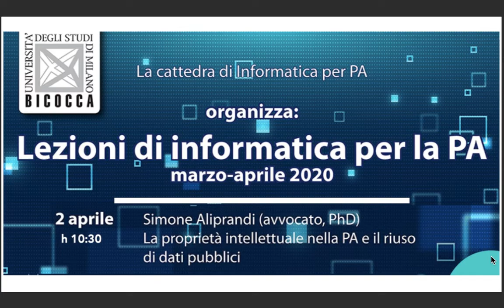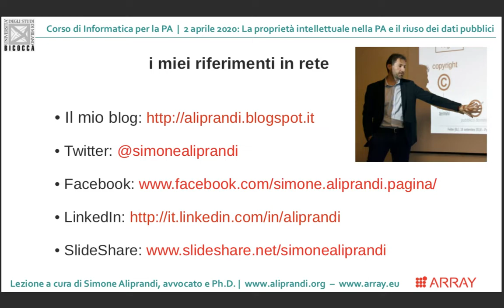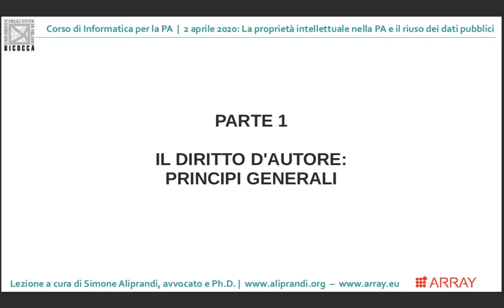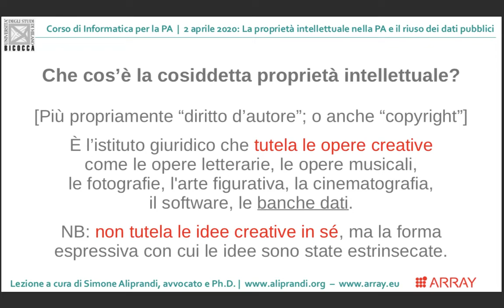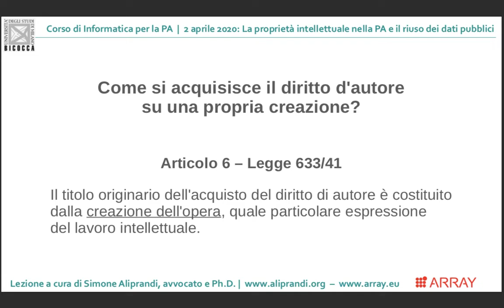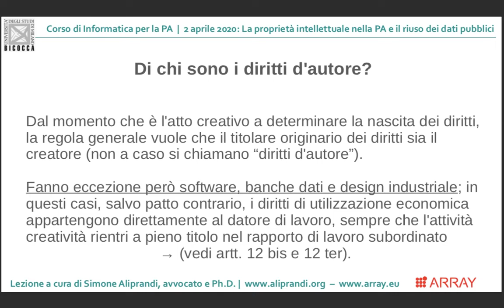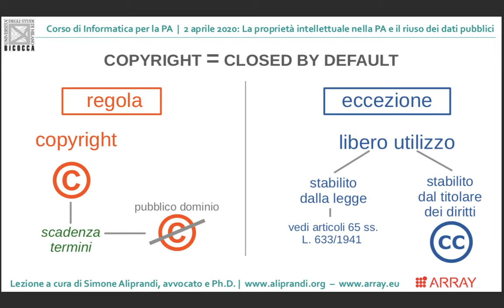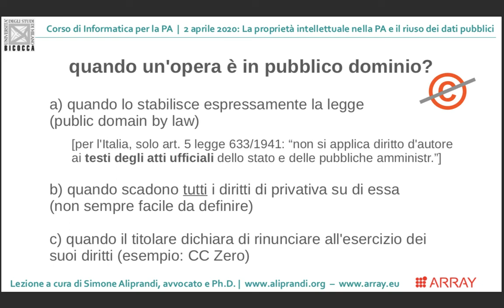Il diritto d'autore: principi generali (Università Bicocca, 2 aprile 2020)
Il diritto d'autore: principi generali | Parte 1/4 del seminario "La proprietà intellettuale nella PA e il riuso dei dati pubblici", all'interno del corso di Informatica per la PA presso Università di Milano-Bicocca (2 aprile 2020).